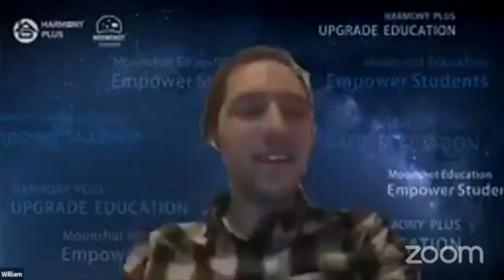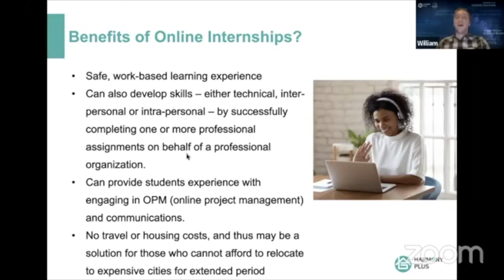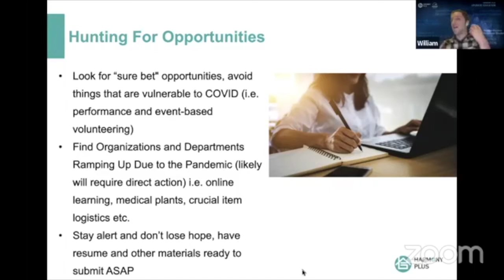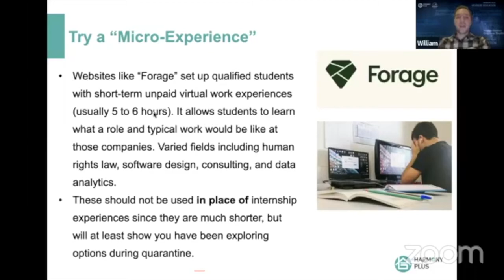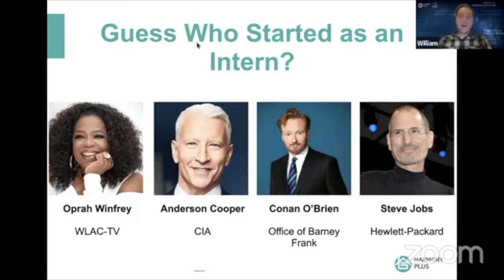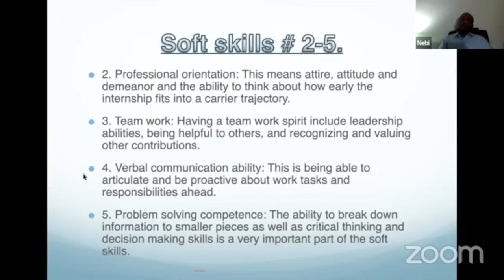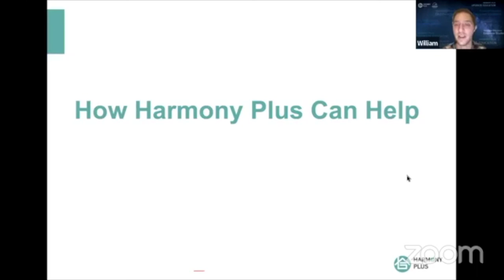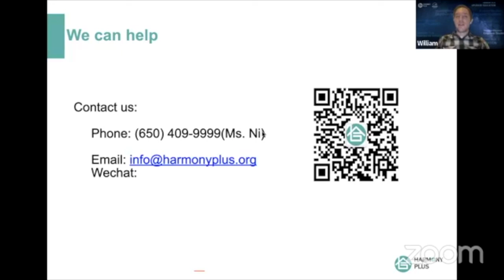Talk Show E252 | Tips For Navigating Internship and Volunteer Opportunities in 2021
Besides virtual school, one of the biggest aspects of student life affected by COVID is the search for strong internship and volunteer opportunities. Some options have moved online, while others have completely disappeared. How can we hunt for internship and volunteer choices when the landscape for them is constantly changing?

With deadlines for summer opportunities approaching, it’s as good a time as any to discuss your options. This workshop, presented courtesy of our Extracurricular Activity, Trainee and Internship Club, will feature Nebi A and William D discussing the ways the basics of interning and volunteering, the soft skills that come with them, how to make the most of a volunteer experience, and what this field looks like during the age of coronavirus.

《如何寻找最适合孩子的实习和义工项目》
受疫情影响，今年暑期优质的义工和实习项目选择减少，Harmony Plus 特别邀请资深社会活动社区领袖， EATIC俱乐部资深指导 Mr. Nebi 举办专题讲座。解析如何找到最适合孩子的实习与义工项目，如何从中获得更多技能和经验，并与大家分享成功的学生实习故事。